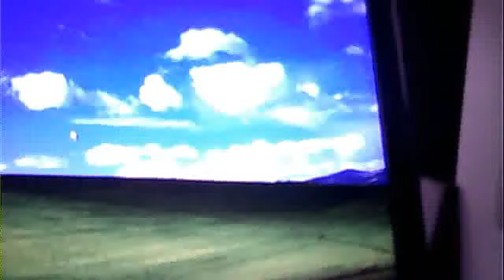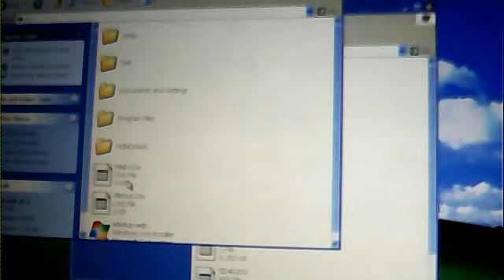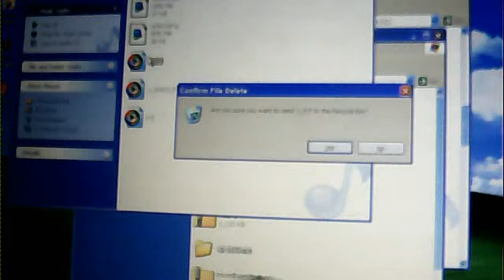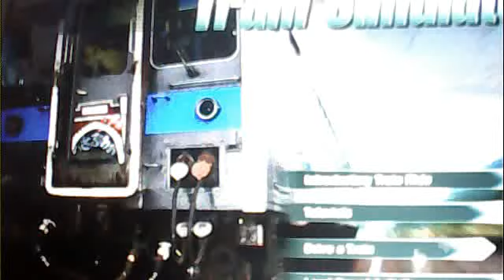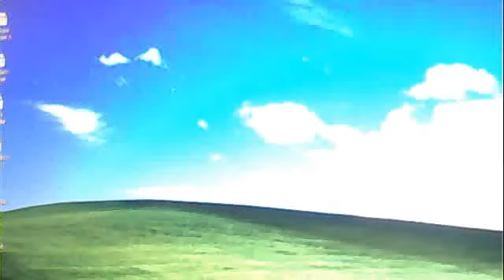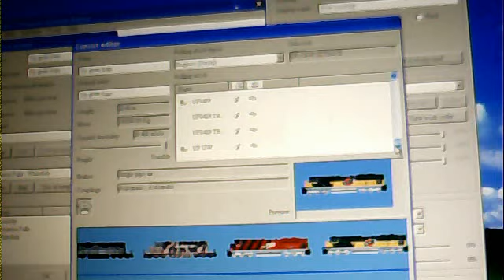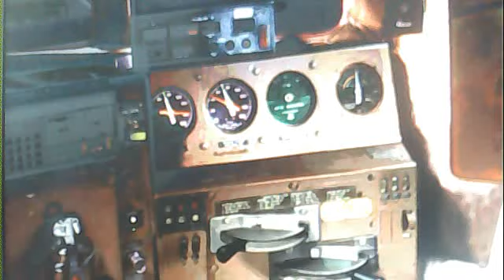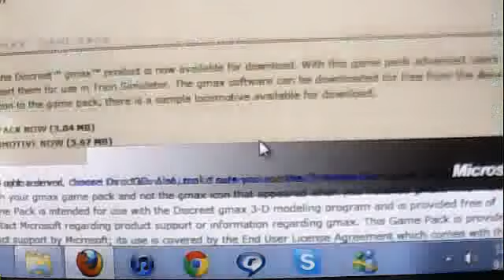Update/Request video for Msts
Same as tittle

every mod (not inclueding the sd40-2 add-on) is from Trainsim.com

Sd40-2 add-on on the msts site